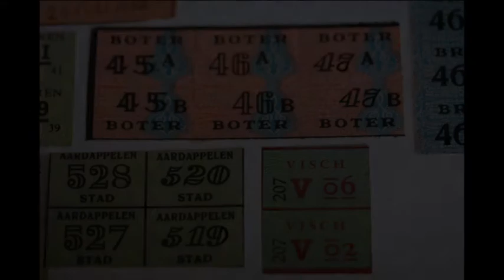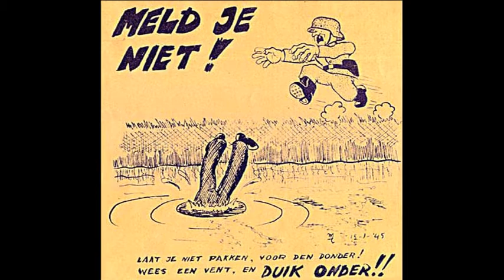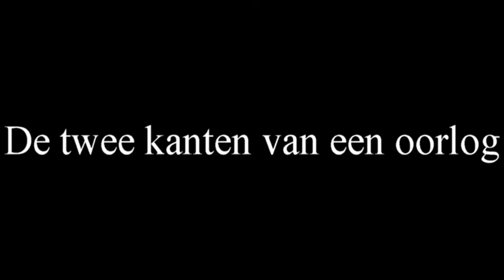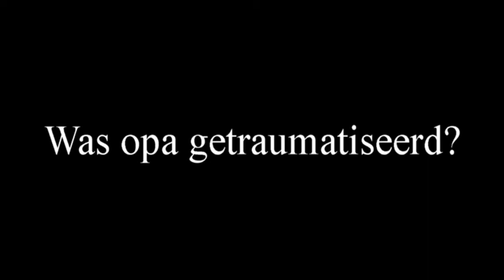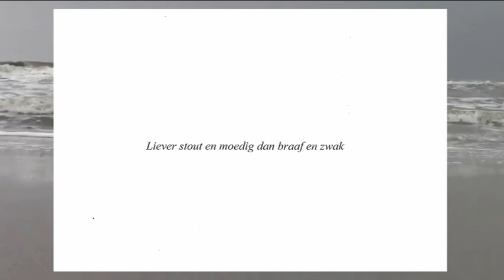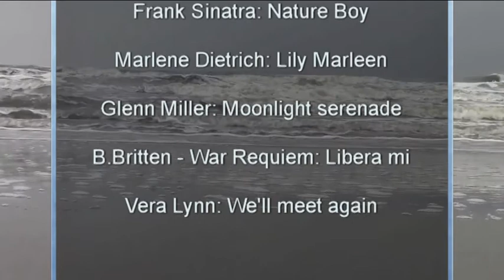Richard Panesi de film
Documentaire gemaakt voor herinneringseducatie.
Gemaakt door Justine Goetghebeur.

Ik bezit niet de rechten op de muziek. Die behoort toe aan de artiesten en platenfirma's. De keuze van de muziek is zeer persoonlijk, het is de muziek waar mijn opa van hield en die ook gespeeld werd tijdens zijn begrafenisdienst. In de eindgeneriek kan je zien wie de artiesten zijn.